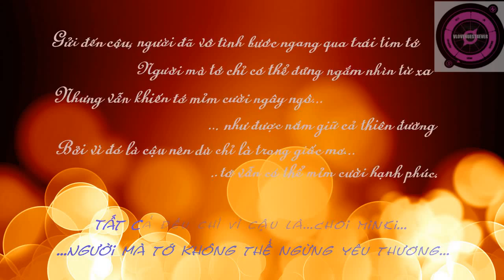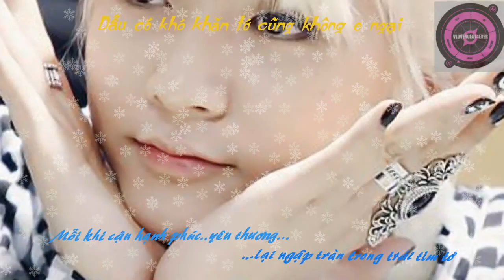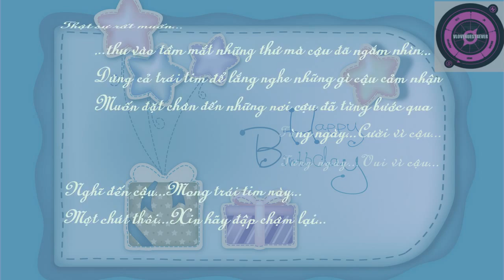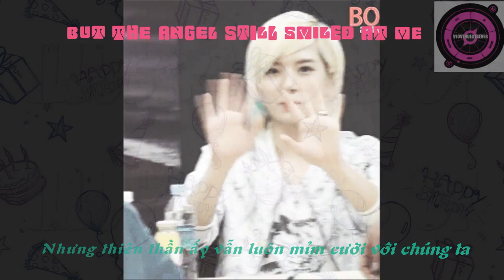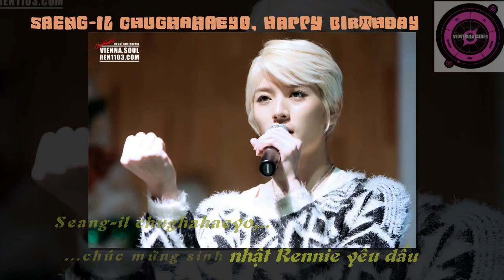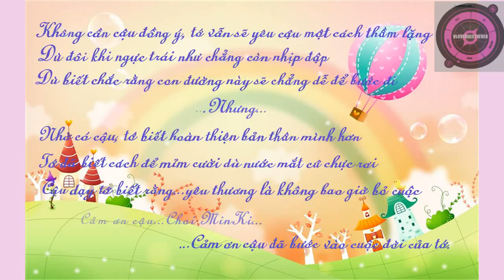[FANMADE] Happy Birthday to Ren a.k.a Choi MinKi (NU'EST) 2013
Song: You're My Treasure -- Tara, Happy Birthday - Baekho (NU'EST)
Lyrics: kyumin_joy, tien mai (Hope is a dream that'd never sleep - Kyuhyun), BuBBle Nguyễn (Closer -- Teayeon)
Edit/FMV: Mixu
Happy Birthday to Ren !!!
This video is a small present for Ren on his 18th birthday.
We are Vietnamese L.O./\.Es.